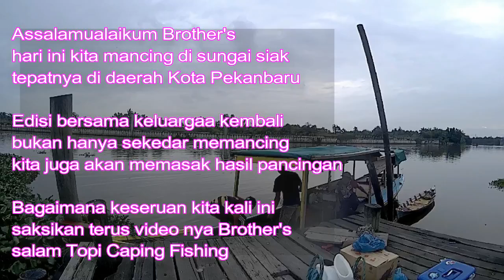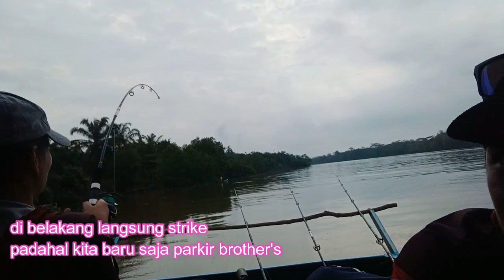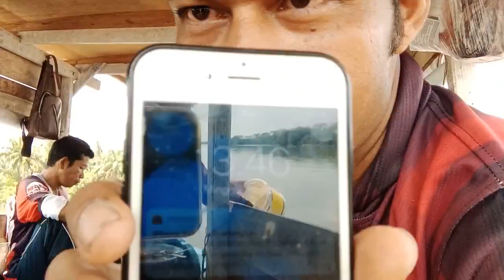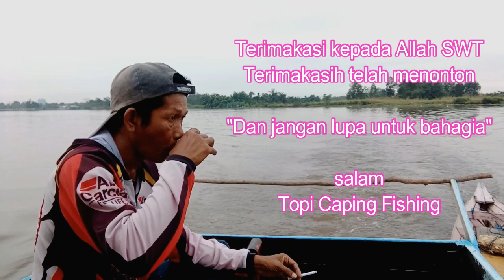SOSIAL DISTANCE, KAMI MANCING BERSAMA KELUARGA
Assalamualaikum Brother's

Video kali ini kami mancing bersama keluarga, tepatnya di sungai siak kota Pekanbaru.
Bukan hanya sekedar memancing, kami juga memasak hasil pancingan...
bagaimana keseruan kami saat memancing bersama keluarga, saksikan terus videonya brother's.

salam Topi Caping Fishing...